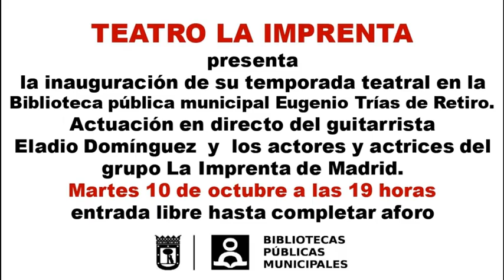La guitarra y la Palabra